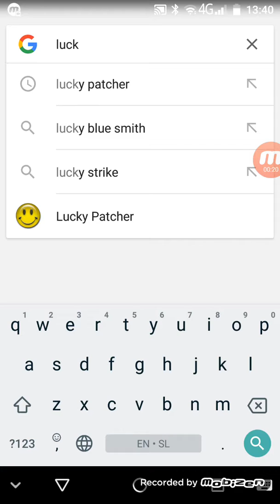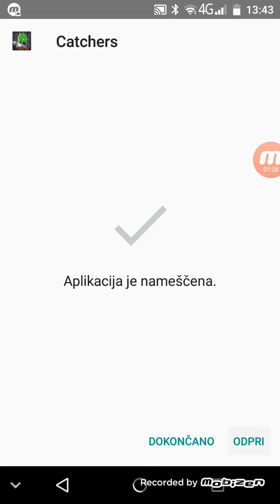How to hack Catchers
How to hack Catchers in the lucky patcher